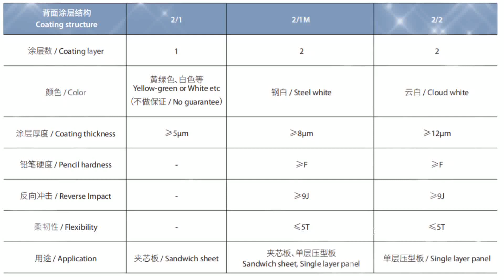彩涂板不同背面涂层结构的性能比较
Xuzhou Powerson Metal Technology Co., LTD